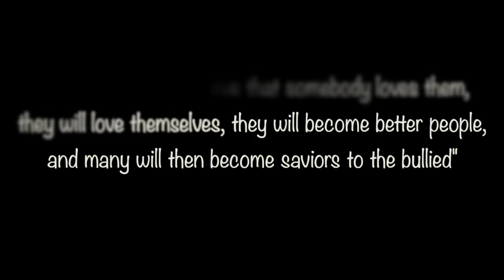Cali GETS BULLIED at the PLAYGROUND, Bully LEARNS LESSON | Cali's Playhouse